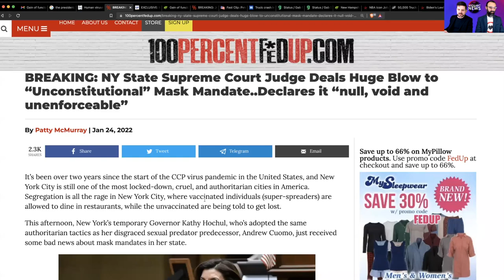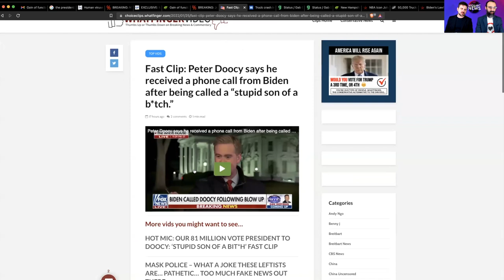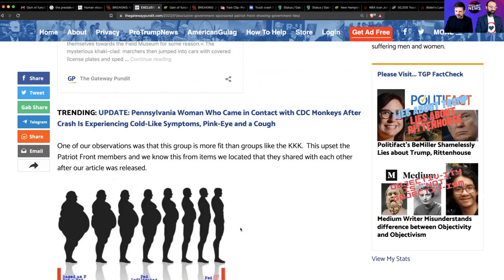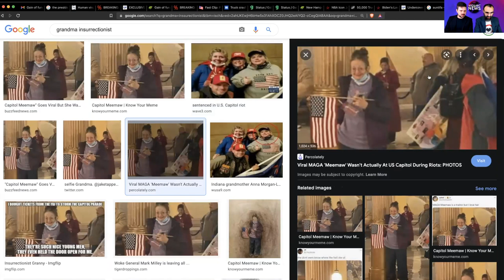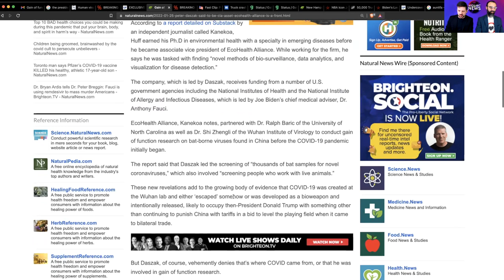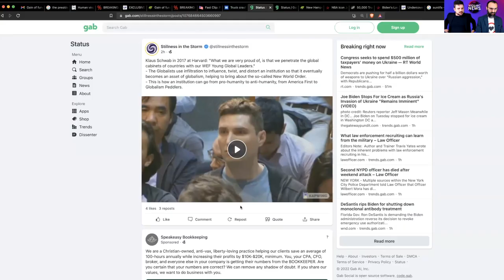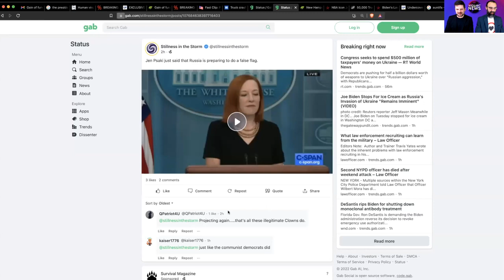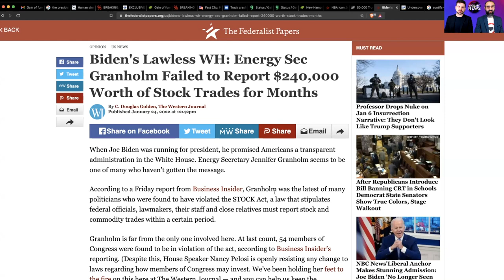VN Judge Ends Mask Mandates, Patriot Front, VP EcoHealth: Daszak CIA Asset, Klaus Schwab 2017 1.25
PROMOTION
Ormusite Scalar Energy Disk, 10-inch
The scalar energy disk is made of a material Ken Rohla developed called ormusite, based on the work of Wilhelm Reich, Karl Hans Welz, Nikola Tesla, and many others that creates a subtle energy field called scalar energy. Scalar energy of proper frequencies can reduce stress, promote deeper sleep, promote accelerated healing, help relieve pain and headaches, and strengthen physiological functions in any living organism.

Featured Articles:

Ryan

NY State Supreme Court Judge Deals Huge Blow to “Unconstitutional” Mask Mandate..Declares it “null, void and unenforceable”

EXCLUSIVE: More on the Government-Sponsored ‘Patriot Front’ Showing More Government Ties

Gain of function researcher Peter Daszak accused of being CIA asset; EcoHealth Alliance described as "front" for agency

Justin

Joe Biden Caught on Hot Mic Calling Fox News’ Peter Doocy a “Stupid Son-of-a-B*tch!”
Peter Doocy says he received a phone call from Biden after being called a “stupid son of a b*tch.”

Woman who stopped to help the monkeys in the truck crash is now feeling unwell. CDC urges anyone in contact with the macaques to seek medical attention.

Klaus Schwab in 2017 at Harvard: "What we are very proud of, is that we penetrate the global cabinets of countries with our WEF Young Global Leaders."
 • The Globalists use infiltration to influence, twist, and distort an institution so that it eventually becomes an asset of globalism, helping to bring about the so-called New World Order.
 • This is how an institution can go from pro-humanity to anti-humanity, from America First to Globalism Peddlers.

Jen Psaki just said that Russia is preparing to do a false flag.

Rapidfire

Ryan

New Hampshire seeks to make ivermectin available as an alternative COVID treatment

NBA Icon John Stockton Links Vax to Deaths of ‘100 Pro Athletes’ Despite Being Canceled by Alma Mater

50,000 Trucks Heading Toward Ottawa to Demand an End to Covid Mandates

Justin

Biden’s Lawless WH: Energy Sec Granholm Failed to Report $240,000 Worth of Stock Trades for Months

Undercover Students EXPOSE Colorado High School Vaccine Clinic For Administering Vaccinations Without Parental Consent – Even AFTER School Superintendent ASSURED This Would Not Happen

JUSTICE FOR SETH RICH: The Saddest Story Never Told

4 HUGE Facts the Pharma Funded Media Doesn’t Want You to Know

- Buy a business (near zero cost to you)
- COVID Tax Credits (if you have w2 employees)
- Cash Advance
- Equipment Loans
- SBA Loans